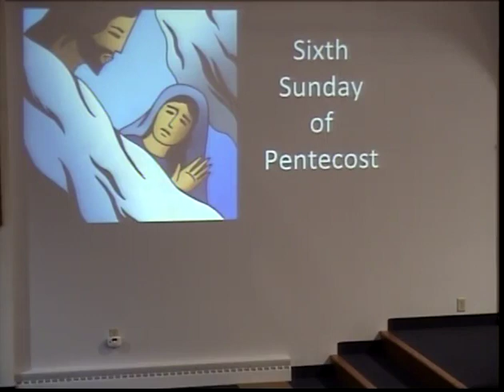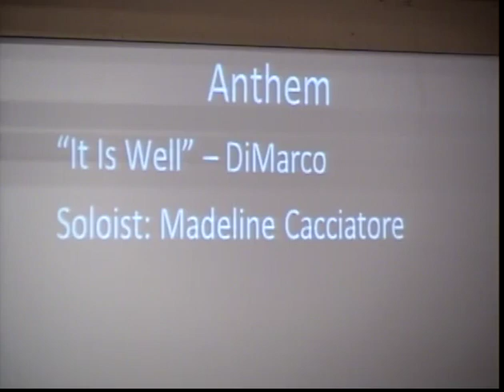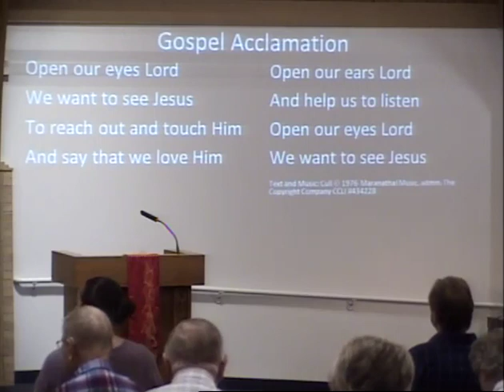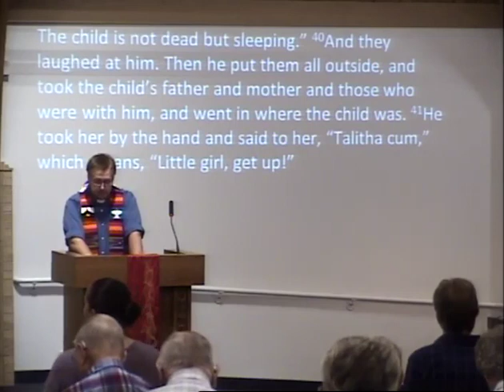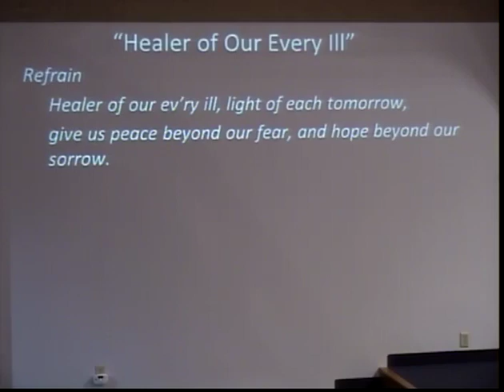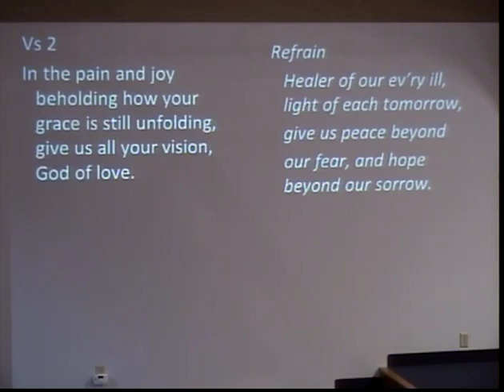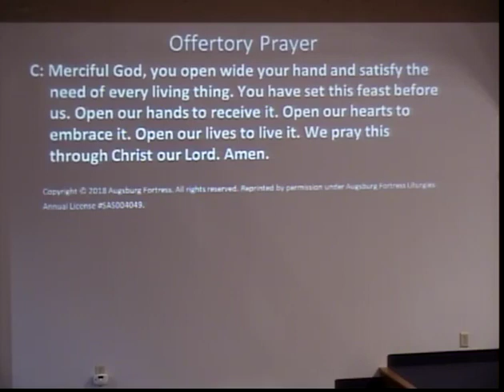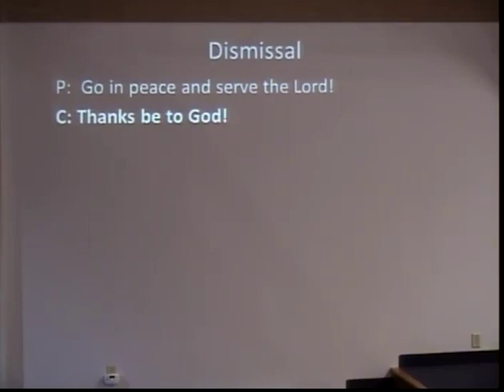Worship - July 1, 2018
Come hear Jarius's story in a new way!